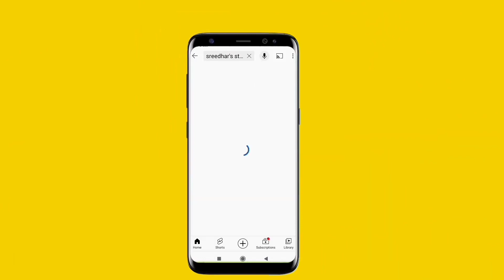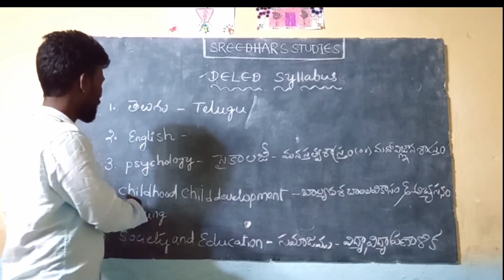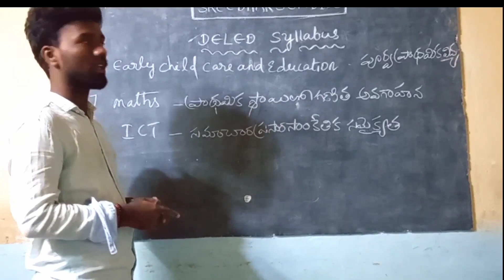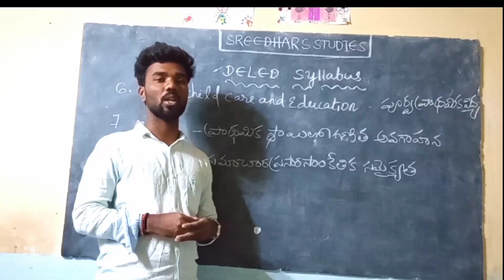||D.E.LED TTC SYLLABUS||TTC FIRST YEAR SYLLABUS||TTC SUBJECTS||D.E.LED SUBJECTS||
I think every video I post will be useful to you  If you like my videos then be sure to like as well as support for more videos...

కౌన్సిల్ స్టార్ట్ ఎప్పుడు ? అనే ప్రశ్నలకు సమాధానాలు

ఇంగ్లీష్ లో అక్షరాలు గుండ్రంగా రాయడం కోసం ఈ విడియో చూడండి

Deecet 2021 syllabus topics

Diet course information

Ap deecet apply process 2021

Ap deecet hall tickets download process 2021

Ap deecet response sheet download 2021

 Ap deecet results 2021

అడ్మిట్ లెటర్ అంటే ఏమో తెలియక పోతే ఈ విడియో చూడండి